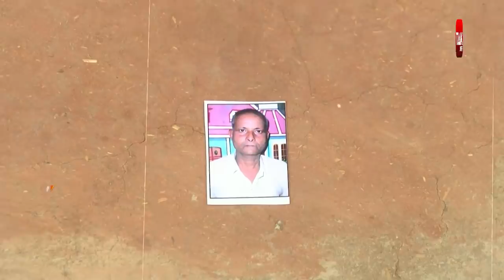UP Corona 2.0: कानपुर के इस गांव में देखते ही देखते इतने लोग मर गए!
कोरोना ने बड़े शहरों के बाद अब गांव में भी पैर पसारना शुरू कर दिया है। गांव में संक्रमण तेजी से फैल रहा है गांव के गांव बीमार हो रहे हैं। उत्तर प्रदेश के सबसे बड़े औद्योगिक शहर कानपुर की सबसे बड़ी ग्राम पंचायत में बीते 15 दिनों में लगभग 30 लोगों की जान चली गई। एक ही दिन में 5 से 6 लोगों की जानें जा रही है।